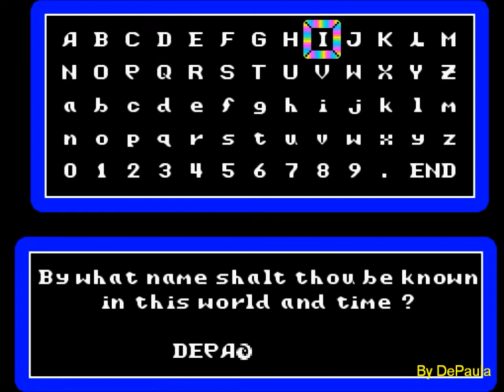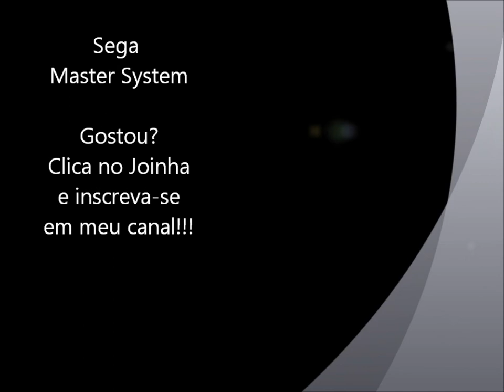Ultima IV (Master System) - Abertura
Abertura do jogo Ultima IV para o Sega Master System